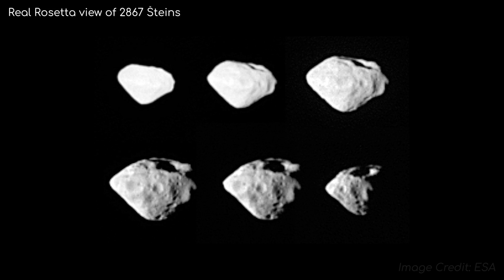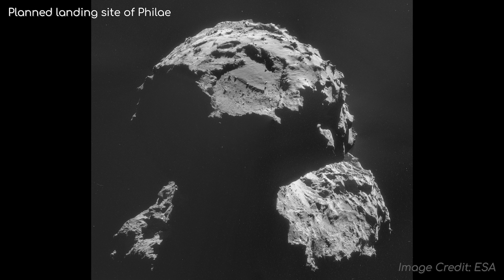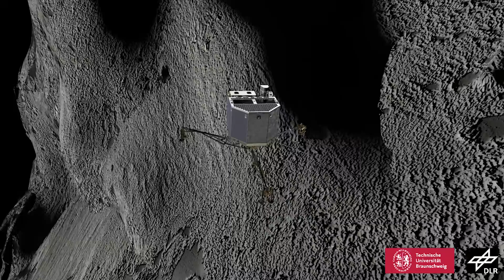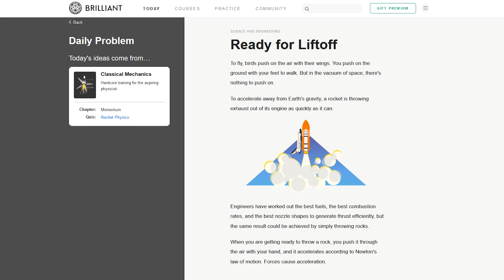What went wrong with ESA's Rosetta-Philae mission to comet 67P Churyumov–Gerasimenko?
ESA's Rosetta-Philae mission to comet 67P/Churyumov–Gerasimenko was a ground-breaking mission in many ways, but not everything went to plan. So what went wrong?

A big thank you to Brilliant for supporting this video. Sign up for free using the link above.

Image Credits: ESA/Rosetta